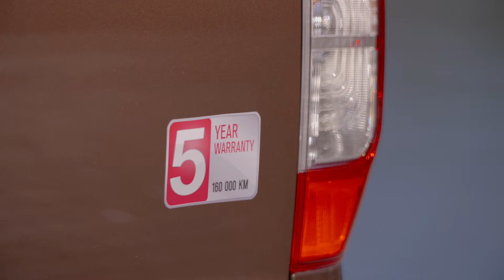Nissan NP300 Navara Double Cab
ניסאן NP300 נאבארה